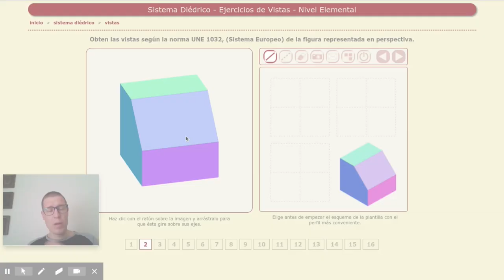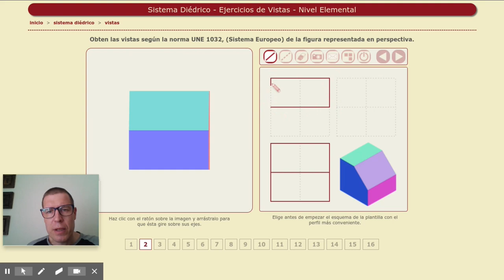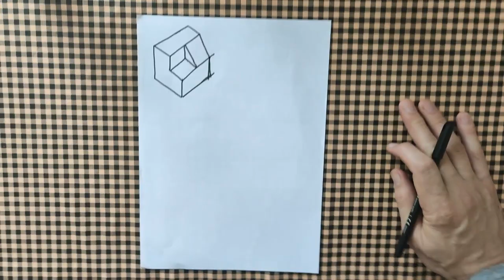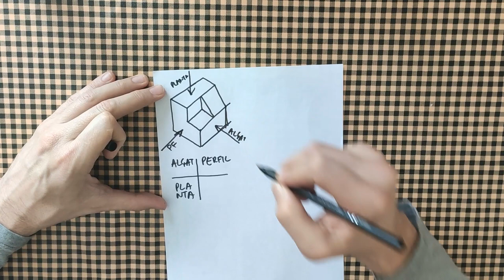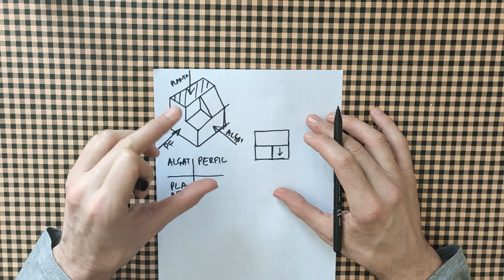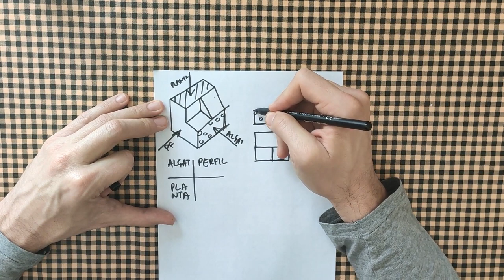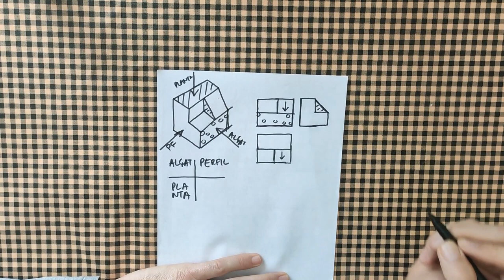[VIP] Primeres figures solucionades. Planta, alçat i perfil!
Per fer l'activitat proposada per aquesta setmana et caldrà:
1. Descarregar els enunciats de les figures per dibuixar a mà
2.